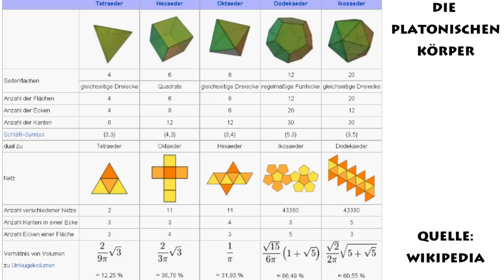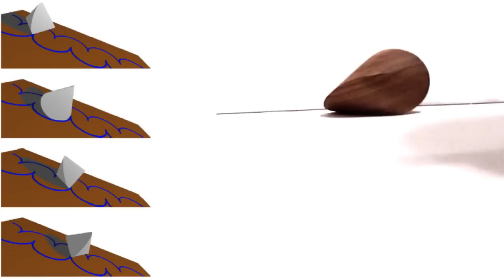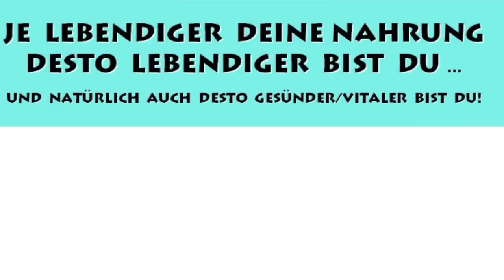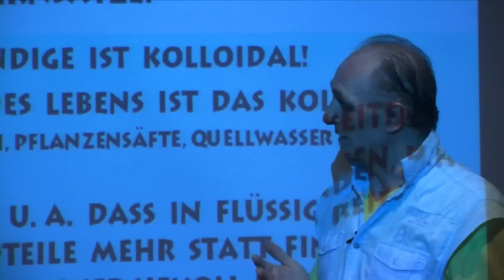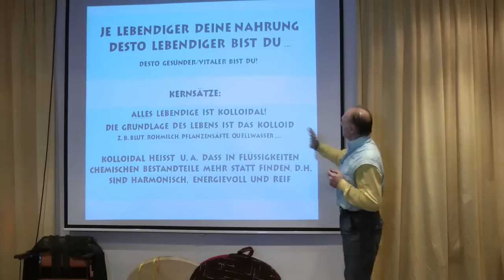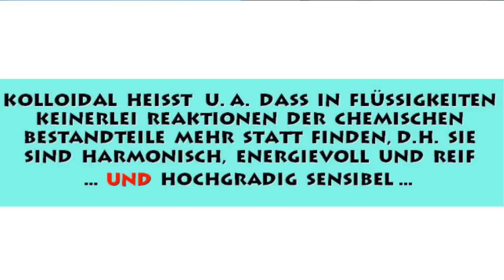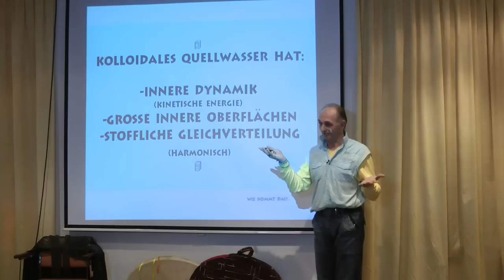Lebendiges Wasser durch Bionik - Vortrag Teil 3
In diesem dritten von 19 Teilen erläutere ich die Grundlagen der Bionik im Zusammenhang mit lebendigem Wasser.

💧 BORMIA – LEBENDIGES WASSER!
Bormia bringt Naturtechnologie in dein Zuhause – stromlos, wartungsfrei und im Einklang mit den Prinzipien der Natur.

💡 MACH MIT & ENTDECKE DEIN TRINKWASSER NEU!
Wasser ist mehr als nur H₂O! Erfahre, wie du es verstehen, spüren und in seiner lebendigen Form erleben kannst. Teile deine Erfahrungen, stelle Fragen und begleite uns auf der Reise in die faszinierende Welt des Lebendigen Wassers.